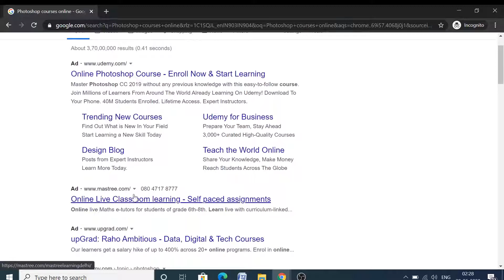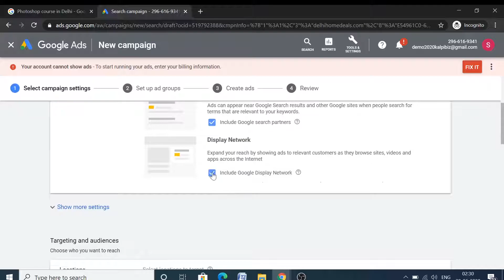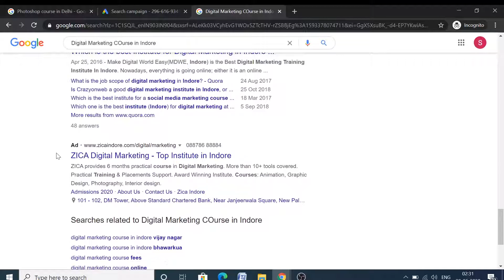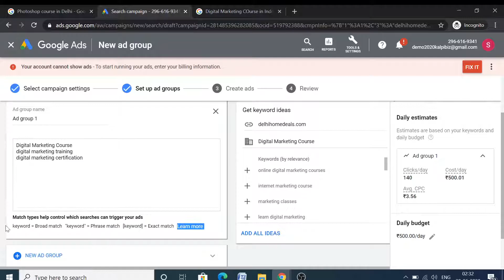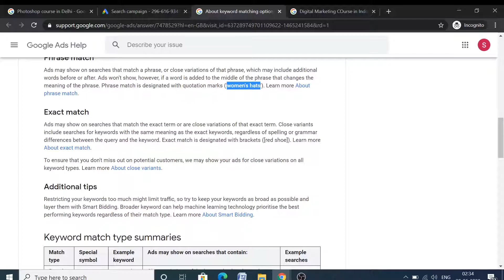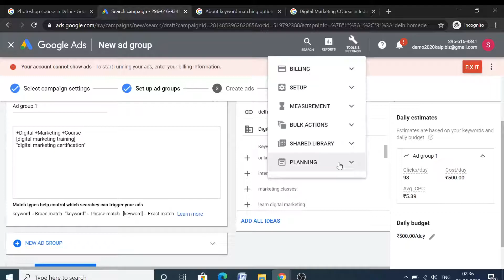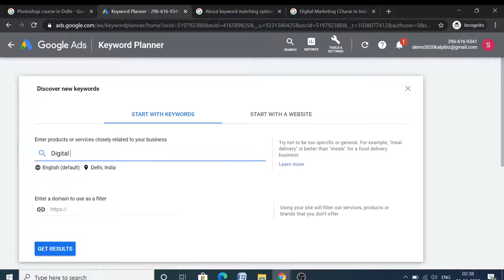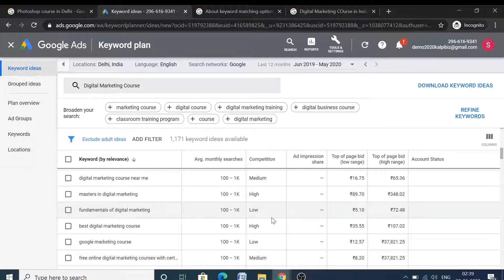Google Ads 15.15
Google Ads : Google Ads Keyword Planner